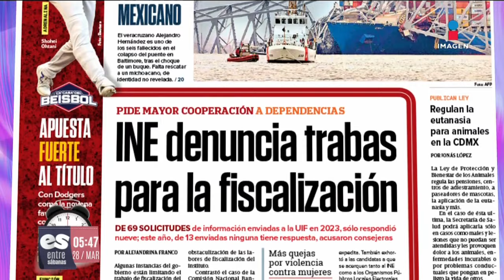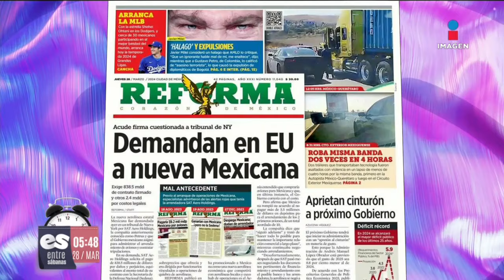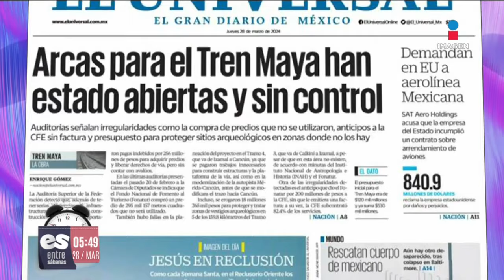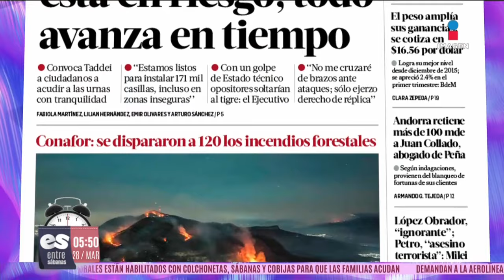Primeras planas de los periódicos | 28 de marzo de 2024 | Noticias con Francisco Zea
Aquí las primeras planas de los periódicos este 28 de marzo de 2024: